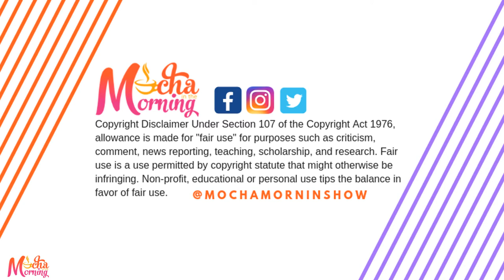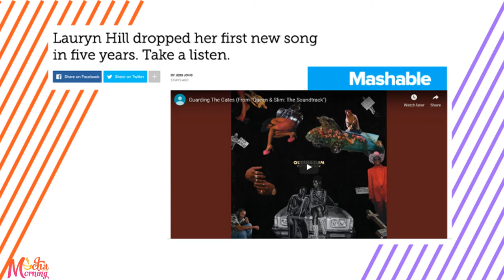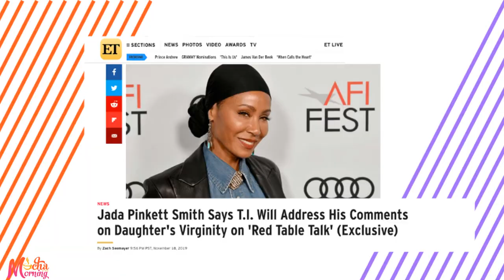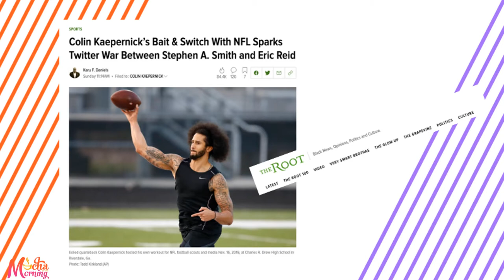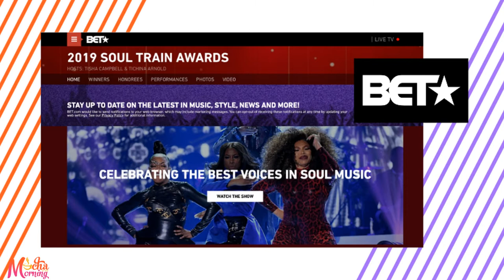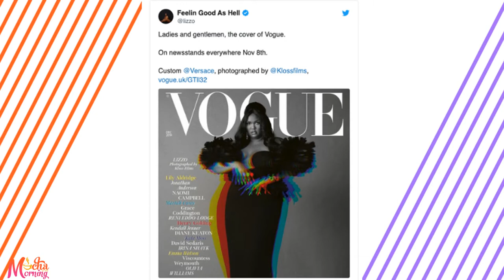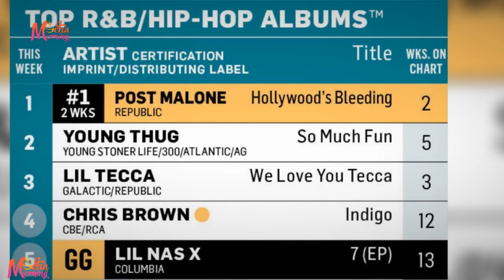Mocha in the Morning Season 3 Episode 6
Good morning MochaMarvels! This week we’ll take a dip in Eddie Murphy’s SNL hot tub and rundown a few STEAMERS about Lauren Hill and Jada Pinkett Smith. Then we’ll jump right into a PIPINGHOT segment with social justice wins in Texas and we’ll also cover last weekend’s Kaepernick fumble
￼and all the unsavory thoughts in Steven Miller’s big head. Plus, we’ll see who added all the flava to TheSoulTrain Music Awards. All that and even more on Mocha in the Morning

Adding some flava to your morning blend with steamers , pipinghot topics , our signatureblend and more ! The Mocha in the Morning Show is a lifestyle web series featuring news, current events and entertainment.